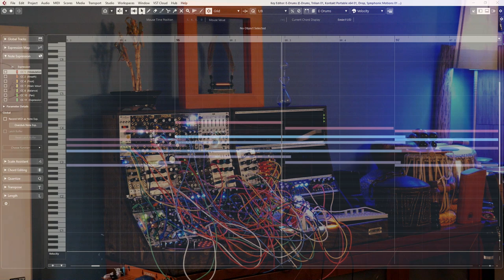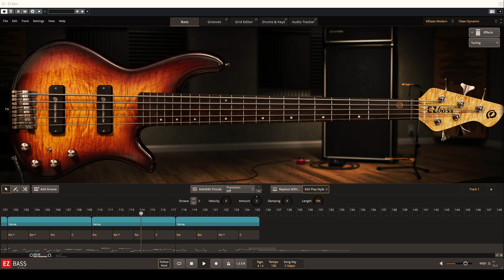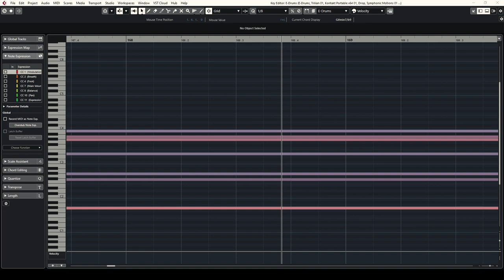Man and Machine: Part I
An exciting blend of ambient generative synth, film music, jazz, funk, and prog rock. Discontented with not being able to play with bands because of the pandemic, I created a musical robot to jam with.

To create this track I created a complex generative modular patch using the patch notes below. As the patch was running I improvised a drum track over top. After that was recorded and mixed, a general song form began to organically preset itself. I codified that naturally occurring form with a bass track. Lastly, being a film composer, I couldn't help but compose some moody film score-esque orchestra parts.

The short version of the patch notes is as follows:
Pamela's New Workout is clocking everything. Squarp Hermod is controlling the Expert Sleepers Disting EX, in multisample mode, playing Spitfire Audio's Soft Piano. Disting EX is going through Strymon Magneto, which is being modulated by Instruo Ochd. Marbles is generating random pitches, quantized to a pentatonic scale and sending them off to the Pittsburgh Modular Voltage Research Lab. The VRL is going through Mutable Instruments Clouds, which is firing grains in 16th note patterns, creating a sort of atmospheric rhythm guitar sound. The Squarp Hermod is randomly modulating the 4ms Ensemble Oscillator. One channel of Qu-Bit Bloom is generating a sequence that is playing a drum sound from Mutable Instruments Braids, which is being piped through the Qu-Bit Data Bender for a wonerfully glitchy rhythm ambience. The Make Noise Woggle Bug is modulating most parameters on Mutable Instruments Braids. Lastly, Euclidean Circles is sequencing a (sort-of) looping bass drum and hi-hat pattern on Mutable Instruments Peaks.

I am drumming on a Yamaha DTX-900 Electronic Drum Set. I am triggering drum samples from Toontracks Superior Drummer. I used Toontracks EZ-Bass for my bass programming and composed the string parts using a combination of 8dio Adagio and Agitato Strings, Spitfire Audio BBC Symphony Orchestra, CineSample CineWinds and CineBrass, and EastWest/Quantum Leap Symphonic Orchestra.